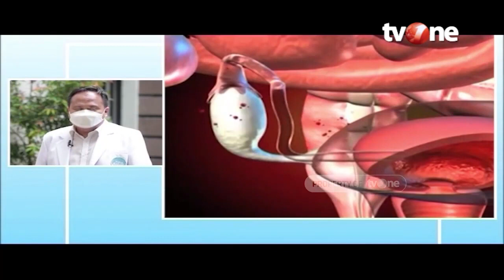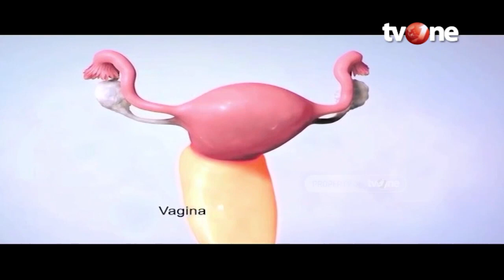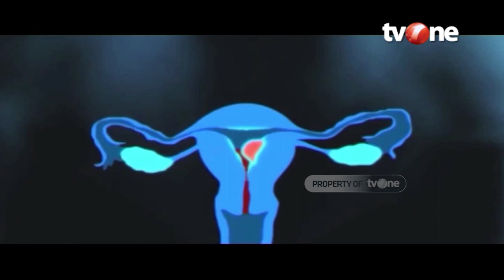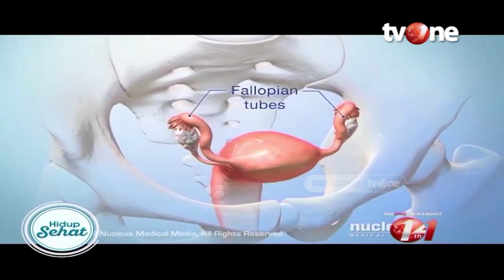Nyeri Hebat Setiap Haid, Waspada Kista di Rahim | Hidup Sehat tvOne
Hidup Sehat tvOne - Nyeri Hebat Setiap Haid, Waspada Kista di Rahim

Thankyou ☺❤
Hidup Sehat